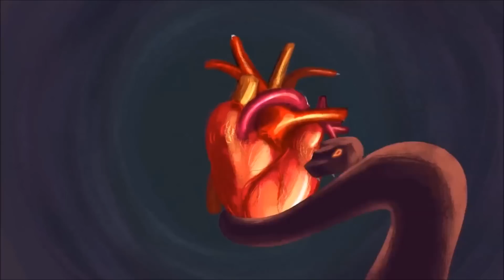Historia Mesjasza Polski Lektor